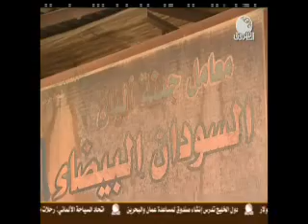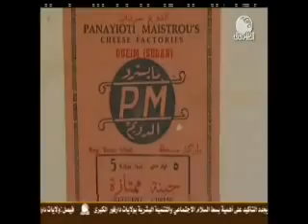الدويم ـــ صناعة الجبنة ـــ عزوز عامر علام.avi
الدويم ـــ صناعة الجبنة ـــ عزوز عامر علام.